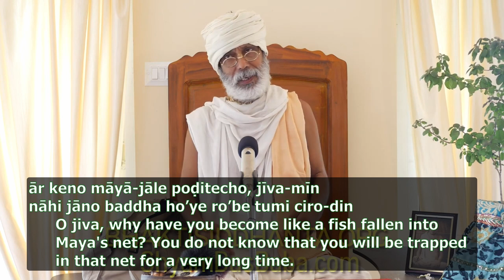Gaudiya kirtan "Ar Keno Maya Jale" by Shyam Baba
(1)
ār keno māyā-jāle poḍitecho, jīva-mīn
nāhi jāno baddha ho’ye ro’be tumi ciro-din

(2)
ati tuccha bhoga-āśe, bandī ho’ye māyā-pāśe
rohile vikṛta-bhāve daṇḍya jathā parādhīn

(3)
ekhona bhakati-bale, kṛṣṇa-prema-sindhu-jale
krīḍā kori’ anāyāse thāko tumi kṛṣṇaādhīna

1) O jiva, why have you become like a fish fallen into Maya's net? You do not know that you will be trapped in that net for a very long time.

2) After becoming captive in Maya’s snare due to your desires for insignificant enjoyments, you remain transformed in a spiritually diseased condition, punishable just like a disobedient servant.

3) Now, by the power of devotional service, always remain subservient to Lord Krsna, swimming and frolicking freely in the nectarine ocean of Krsna-prema.